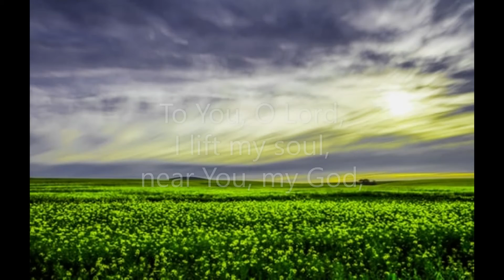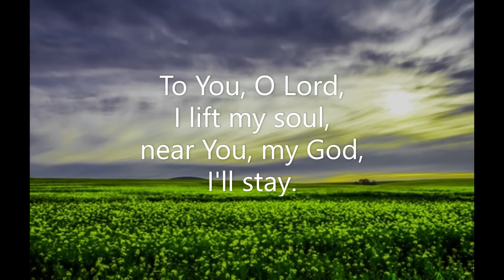None of Those Who Wait (Lenny E Smith Jr) New Jerusalem Music 1983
Piano track for Lenny Smith's 'None of Those Who Wait' from his 'Deep Calls to Deep' album of songs.  Words & Music: Leonard E Smith Jr   Piano: Robert Aszmies  February 2022